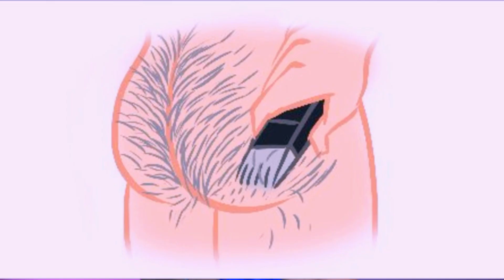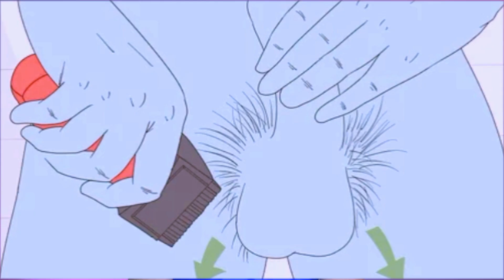শরীরের সমস্ত অবাঞ্চিত লোম দূর করুন | MEN'S FULL BODY HAIR REMOVAL IN BANGLA | SHAVE, TRIM, WAX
TIMESTAMP :
00:00 - INTRODUCTION
1:30 - HAIR REMOVAL ON THICK SKIN AREA
2:30 - HAIR REMOVAL ON SENSITIVE AREA
5:30 - BONUS TIPS

In today’s video we will learn how to Manscape Your Entire Body. What is the easy and best way to get shave/trim unwanted body hair) from Chest, Arms, Underarms, Back, Butt and Pubes. What are the benefits of Manscaping? And When to Trim, Shave and Wax.

Manscaping is removal or trimming of hair on man's body. It is not about removing every single hair from your body, it’s more about getting your body hair under control. A well groomed body looks cleaner, younger, more toned, confident and better defined. It’s more hygienic as trimmed hair means there is less surface area for growth of bacteria, yeast infection and unpleasant odours. It helps person to sweat less and study confirms manscaping also Improves Sex Life.
BODY-HAIR পরিষ্কারের সঠিক নিয়ম, MEN'S FULL BODY HAIR REMOVAL|BUTT, CHEST, LEGS, UNDERARMS, BALLS | SHAVE, TRIM, WAX OR LASER | BANGLA | BENGALI

Ready to get started? You can thank me later. I hope this video clears all the doubts. If you still have any doubts may ask freely in the comments below.

In this video:
men's hair removal ALSO manscaping ALSO trimmer ALSO razor ALSO wax, Brazilian wax, unwanted hair, chest trim, shave chest, armpits, underarms AND pubes, ass, balls,ALSO butt hair removal, hair removal creams, veet AND  Gillette, Indian men ALSO men's grooming, hygiene,